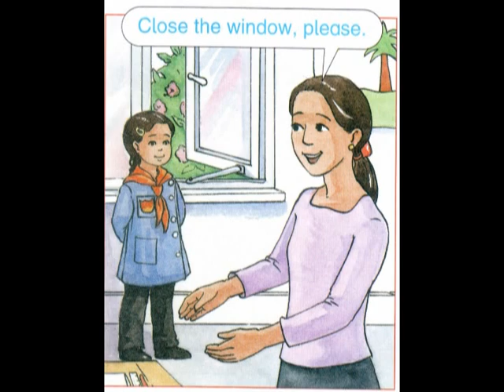English for Starters 1 Unit 4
The fourth Unit in which kids will learn how to do easy things in their classroom such as standing up, sitting down, opening and closing the window.